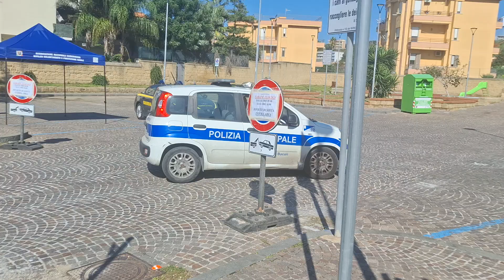EXEFLEGREI. RITORNO A CAPPELLA DEL BUS